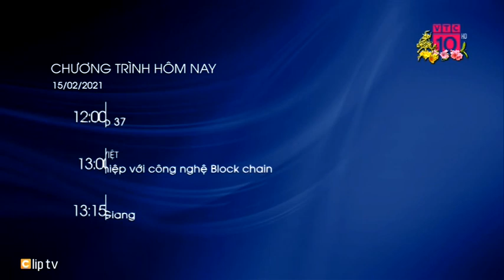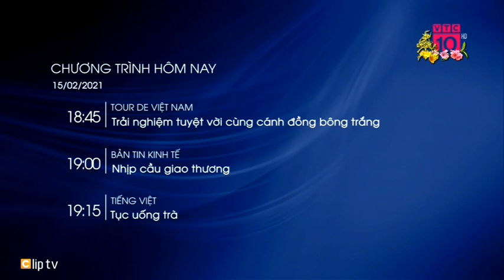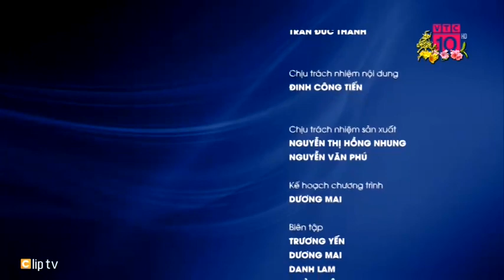VTC10 tách sóng chương trình Tết, GTCT trong ngày (00:00 - 15.02.2021)